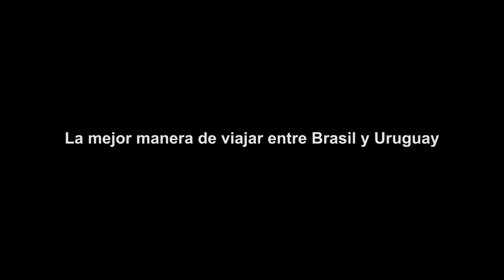Enchufados a220 - Graciela Rodríguez / Casa de la Cultura Maldonado